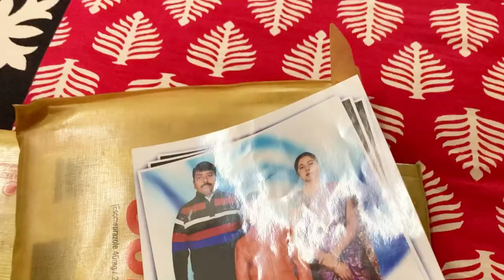অনেকটা পরিবর্তন হয়ে গেলো।।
published on 18 th June 2023